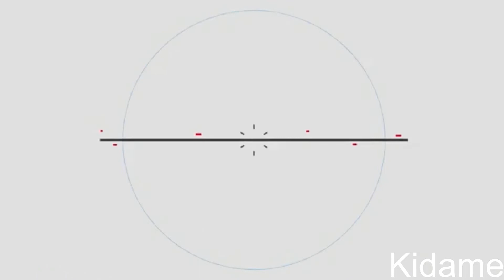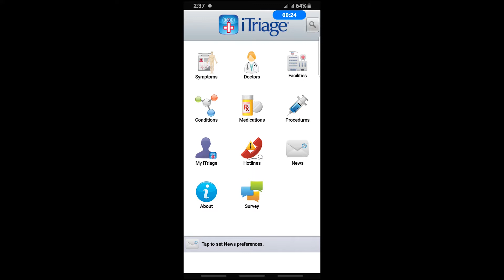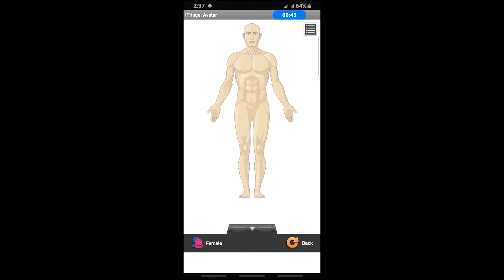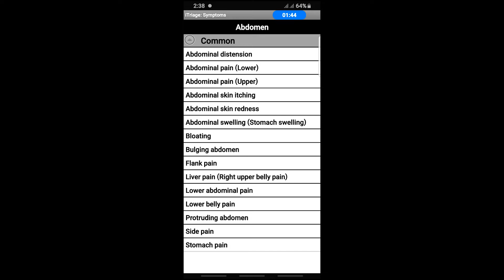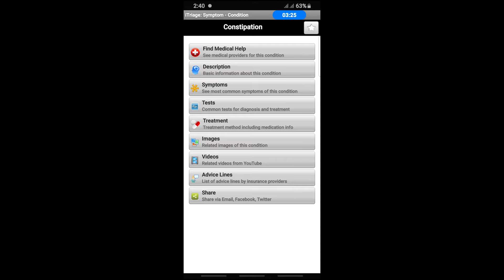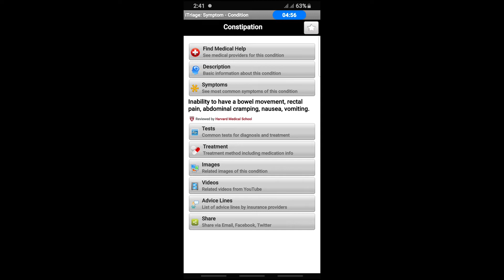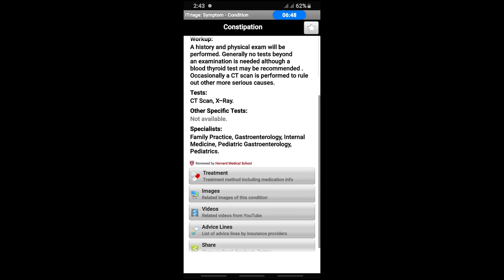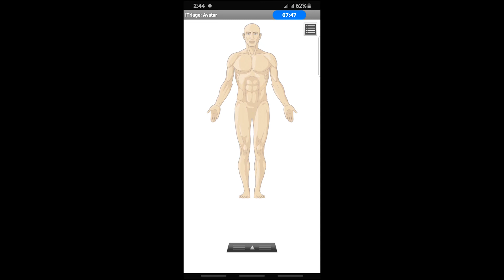አስገራሚው የመድኃኒት ማዘዣ አፕሊኬሽን/Best drug prescription App 2020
👉ሰላም ጓደኞቼ በያላችሁበት ሰላማችሁ ይብዛ
ዛሬ ስለ የትኛውም በሽታ መድኃኒት እና እንዴት በአስገራሚ ሁኔታ መጠቀም እንደምትችሉ አሳያችኋለሁ 🙏
        ❤መልካምነት ዋጋው በሰማይ ነው❤
👉ቻናሌን ሰብስክራይብ በማድረግ አጅግ ጠቃሚ የሆኑ የስልክ ቴክኖሎጂዎችን ይመልከቱ
እንዲሁም ከታች በተቀመጡበት ሊንኮች Follow አድርጉኝ